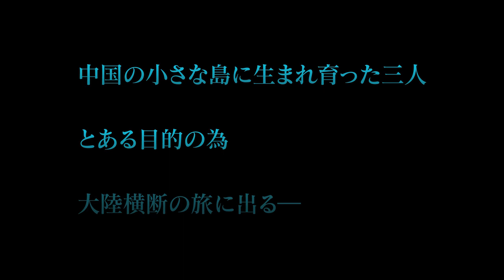映画「いつか、また」 予告編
ウィリアム・フォン× チェン・ボーリン × ウォレス・チョン出演作